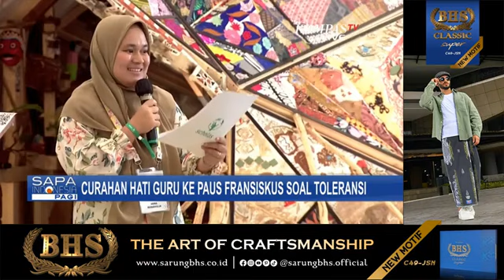Mengharukan, Guru Asal Buton Ungkap Curahan Hati tentang Toleransi ke Paus Fransiskus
KOMPAS.TV - Ungkapan menyentuh disampaikan seorang guru Anna Nur Awalia, seorang guru asal Buton, Sulawesi Tenggara, menyampaikan ungkapan menyentuh saat bertemu Paus Fransiskus di Kompleks Gereja Katedral Jakarta Pusat.

Dalam kesempatan tersebut, Anna menyoroti pentingnya toleransi dan pendidikan.

Saat bertemu Paus Fransiskus, Anna mengungkapkan rasa syukurnya bisa berada di Katedral untuk pertama kalinya.

Anna juga mengungkapkan harapannya untuk dapat berada di tempat yang menjadi simbol toleransi umat beragama di Indonesia, yaitu Gereja Katedral yang berdampingan dengan Masjid Istiqlal.

Anna menceritakan kegiatan yang difokuskan pada pendidikan, sebagai upaya untuk menuntaskan kemiskinan.